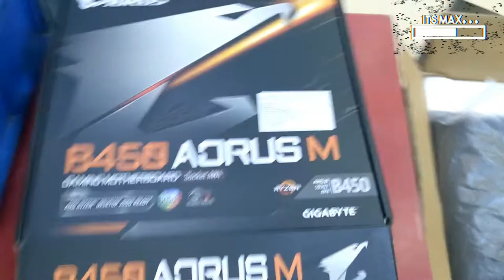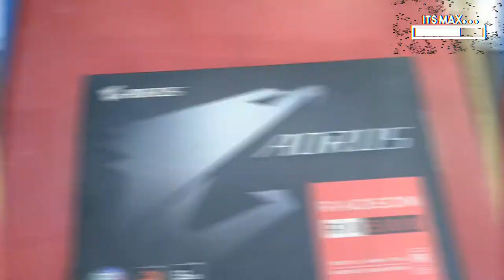BEST GAMING AND STREAMING PC BUILD UNDER RS 55000 quick component info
motherboard - Gigabyte Aorus B450M
Ram - corsair vangeance LPX 3000MHZ
Graphic Card  - gigabyte Aorus RX 580 8gb
HDD - WD Blue 1 TB HDD
Power Supply - cooler master MWE Bronze 650 watt
Case -  Antec NX200
Case in thumbnail -- Chiptronex cobra RGB Case

Thank you for watching video if you like this video then  hit the thumbs up button and don't forget to subscribe my channel also hit the bell icon for more future notification
lots more things to come on this channel